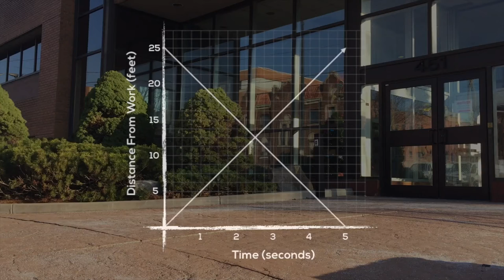Walk Out Sequel [Act 2, Scene 2]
This video shows the same two distance-time graphs with a different scale.